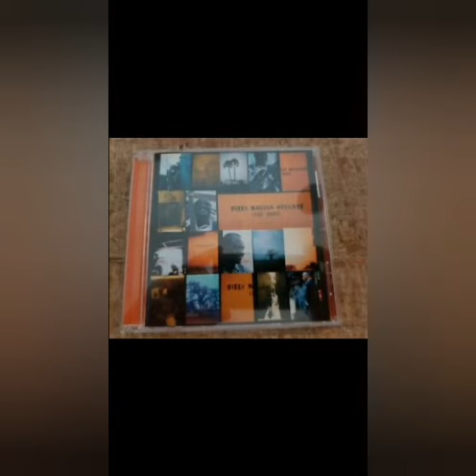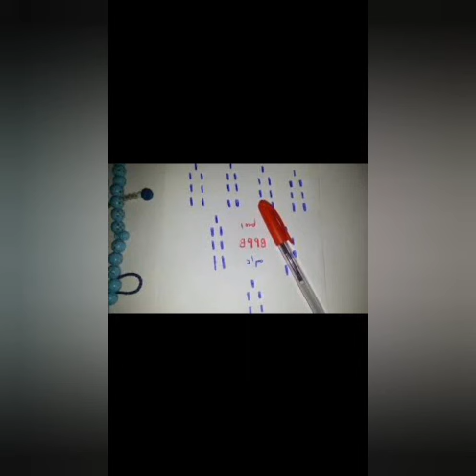MADOU SANGARÉ VS kamalen fagada donso goni KEITA Moussa Kouyaté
06:00 💤
07:00
08:00
09:00
10:00
11:00
12:00
13:00
14:00
 15:00
16:00
 17:00
18:00
19:00
20:00 💚
21:00 22:00 23:00 00:00 01:00 02:00 03:00 04:00 05:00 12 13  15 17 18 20